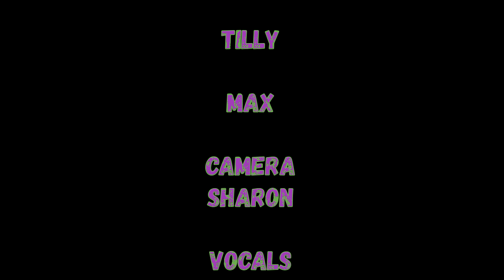Disney's ZOMBIES 2 "We Own the Night" Music Video Cover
Happy Halloween from Ari's Adventures! We had such a great time filming this video, and hope you enjoy it! We also had fun recording this song in the studio. For all the Zombies 2 fans out there, we hope you love it! Awooooooo!